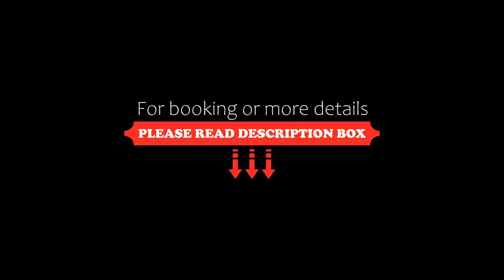Best Western Summerlea jalandhar, Jalandhar, India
About Property:
Best Western Summerlea jalandhar offers accommodation in Jalandhar. Guests can enjoy the on-site bar.
Rooms come with a flat-screen TV with cable channels. Certain units include a seating area where you can relax. You will find a kettle in the room. Each room has a private bathroom.
The nearest airport is Sri Guru Ram Dass Jee International Airport, 88 km from Best Western Summerlea jalandhar.
Property Type: Hotel
Address: Near BSF Chowk G.T Road, 144001 Jalandhar, India
Searching For
1. Best Western Summerlea jalandhar - Jalandhar - India
2. Best Western Summerlea jalandhar - Jalandhar - India Address
3. Best Western Summerlea jalandhar - Jalandhar - India Rooms
4. Best Western Summerlea jalandhar - Jalandhar - India Amenities
5. Best Western Summerlea jalandhar - Jalandhar - India Offers and Deals
Audio Credit:
Track Title: Blank Slate
Artist: VYEN